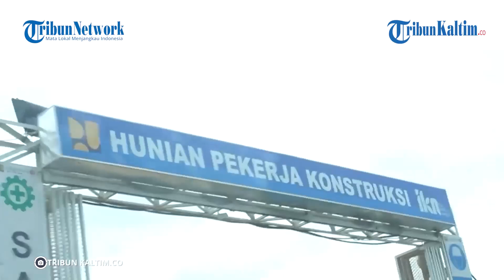KLHK Respon Klaim Ganjar Pranowo Lanjutkan Proyek IKN Nusantara Saat Jadi Presiden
Bakal calon presiden dari PDI Perjuangan Ganjar Pranowo disebut-sebut akan melanjutkan program Jokowi, yakni pembangunan Ibu Kota Nusantara atau IKN Nusantara di Kalimantan Timur.
Hal ini dinilai menjadi tanda bahwa proyek tersebut merupakan salah satu target utama kandidat presiden yang akan menjalankan roda pemerintahan mendatang.(*)

Editor: vp02_Fz